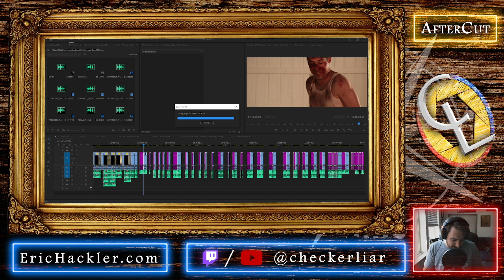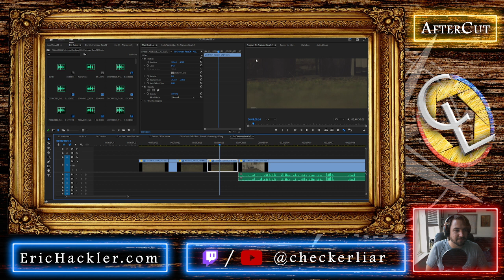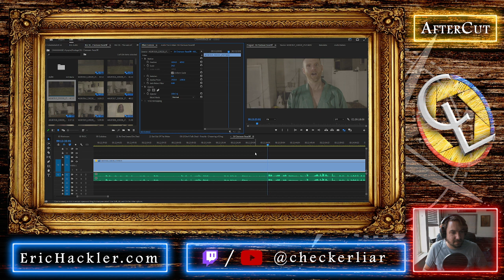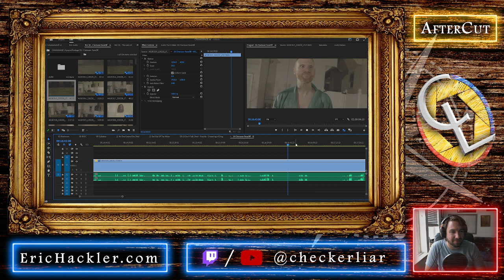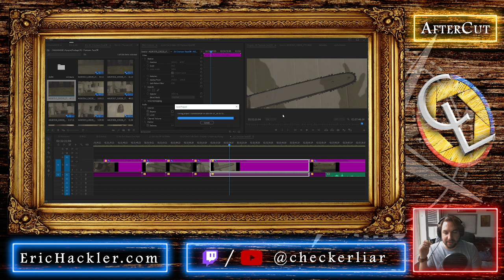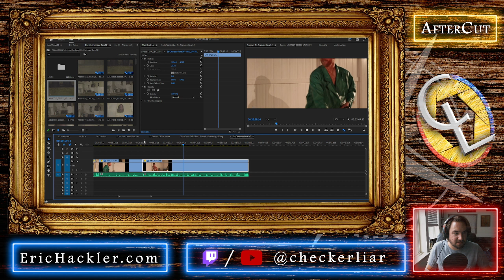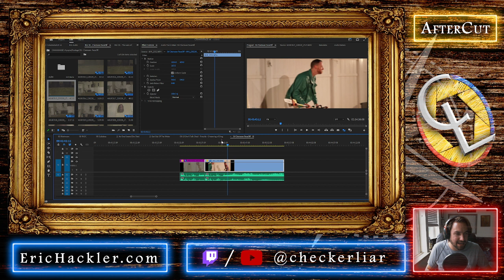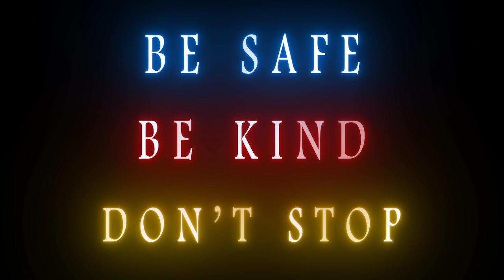AfterCut - 04 | FILM | Chainsaw FaceOff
Today we are getting out the chainsaws for a Nic Cage fight scene!!